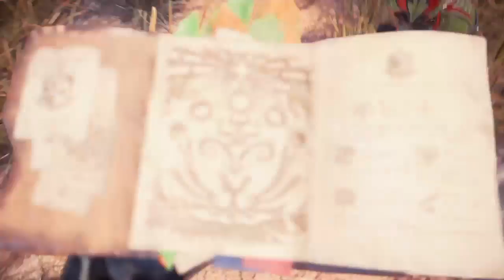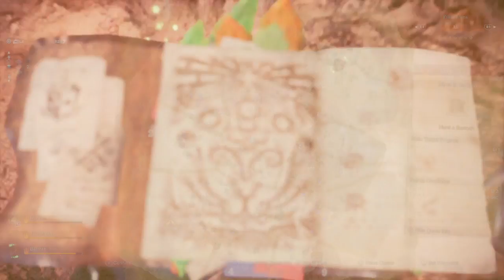Monster Hunter: World_20180601222200